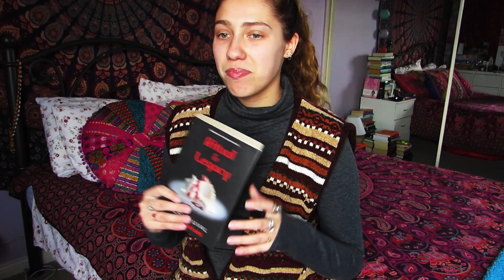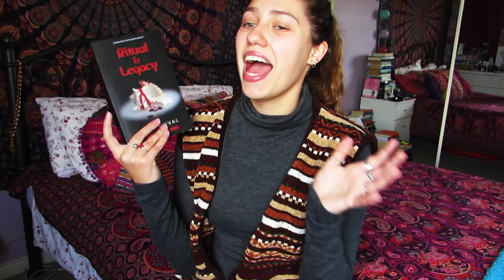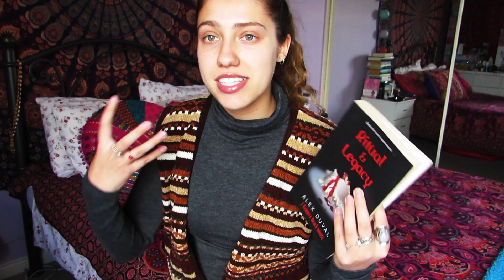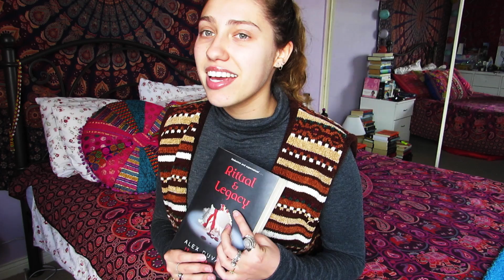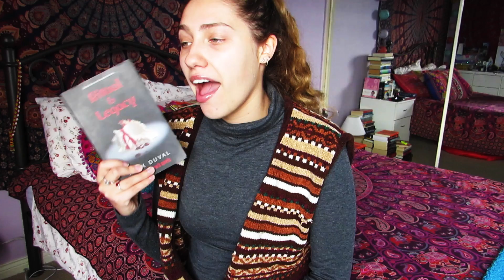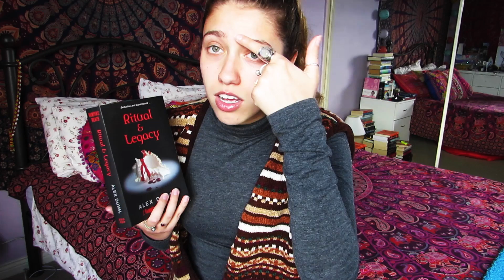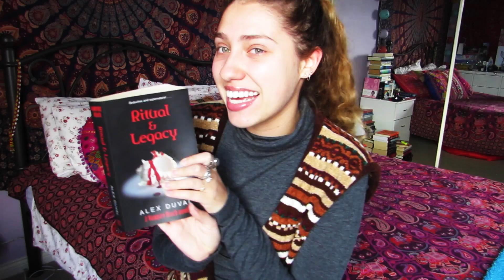Ritual and Legacy by Alex Duval Book Talk ☆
Ritual RATED 4/5 stars.
Legacy RATED 3/5 stars.
Have you read these books? What did you think of them?

BOOK INSTAGRAM → @sidney.isabel

PERSONAL INSTAGRAM → @siddadawg

GOODREADS → Sidney (Aka Sidsbooks)